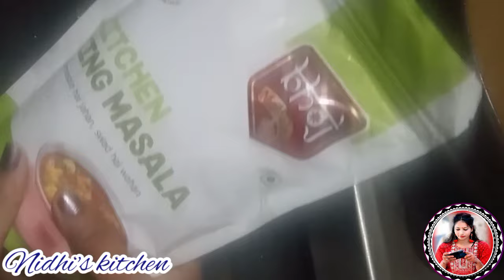रेस्टोरेंट से बढ़िया मटर पनीर बनाए घर पर। Restaurant style Matar paneer ki Recipe ।@BhojMasale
रेस्टोरेंट से बढ़िया मटर पनीर बनाए घर पर। Restaurant style Matar paneer ki Recipe ।Matar paneer

Matar paneer Recipe, Matarpaneer ,matar paneer recipe is a Dhaba style Matar paneer sabji.Creamy and luscious matar paneer is one of the most popular paneer dishes.soft paneer and sweet green peas are cooked in a onion - tamato gravy with spices.we make Dhaba style Matar paneer recipe at home with less oil.matar paneer recipe called matar paneer is a restaurant style Matar paneer ki sabji with detailed recipe.i have used a gravy onion, garlic, ginger paste,tamato poured
Ingredients list:
Paneer - 250 g
Oil - 2tpsp
Chopped onion -3
Garlic -10/12
Dalchini
Choti elaichi
Long.
Kali mirch
Coriander powder
Res chili powder
Turmeric powder
Kitchen King masala